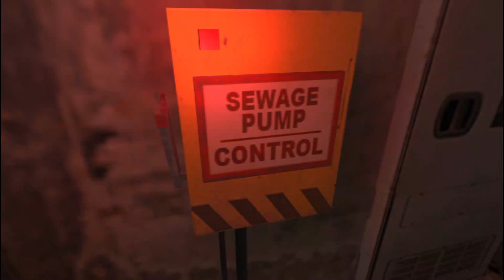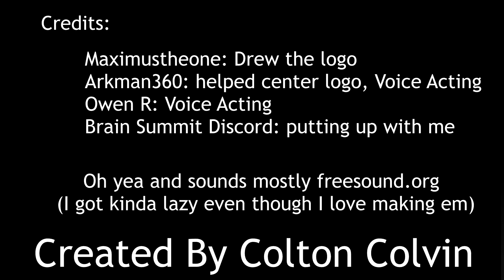Nathan's Mind: Episode 2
Live the horror of Nathan Brown, former Black Mesa survivor, and possible prison escapee.